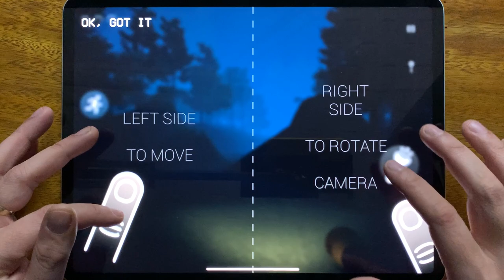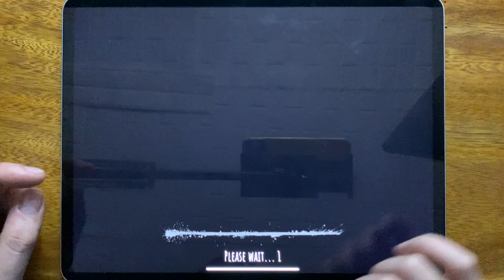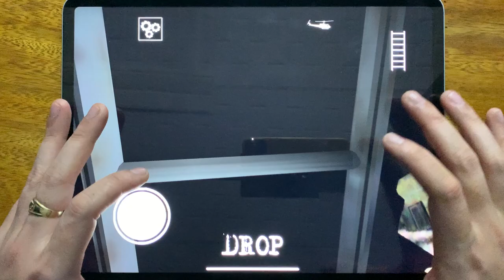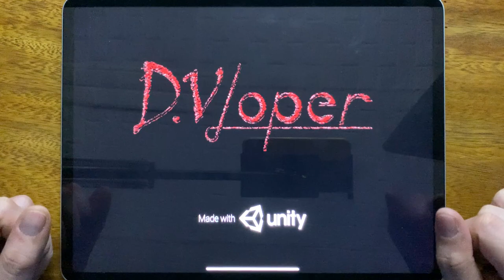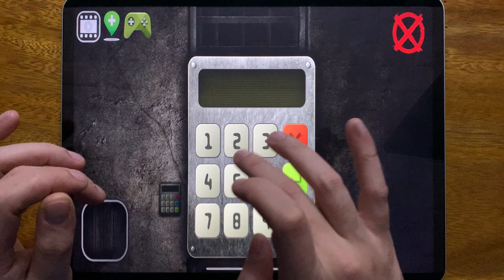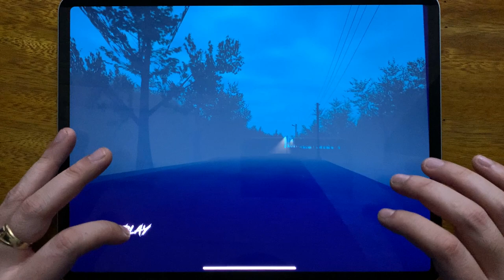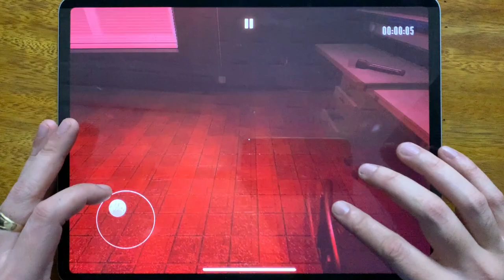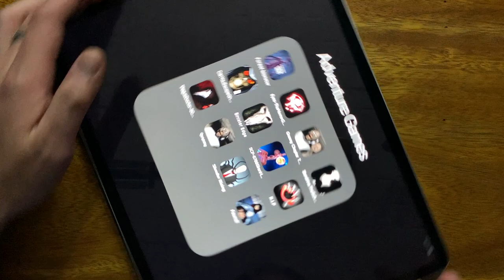Forest Monster, Eyes The Horror Game, Granny Chapter Two, Slendrina The School, Can You Escape...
Forest Monster, Eyes The Horror Game, Granny Chapter Two, Slendrina The School, Can You Escape Ghost Room 2, Sinister Edge, SCP 6789 Siren Head, R.I.P, Plague Doctor SCP 049, Granny, Slender Rising, Found